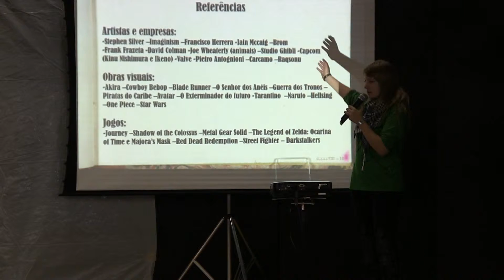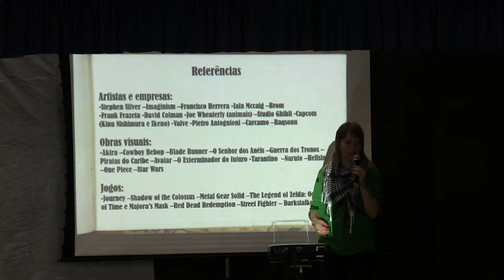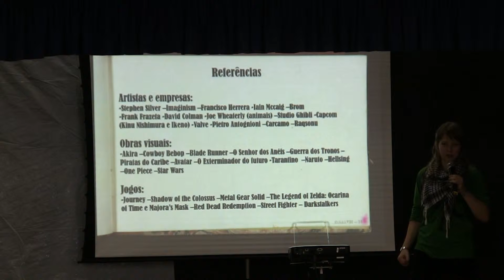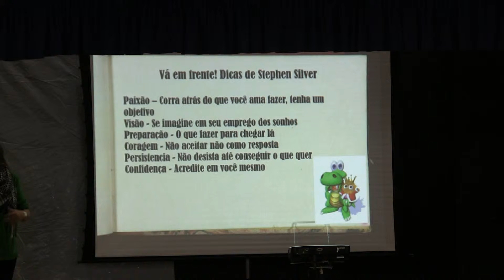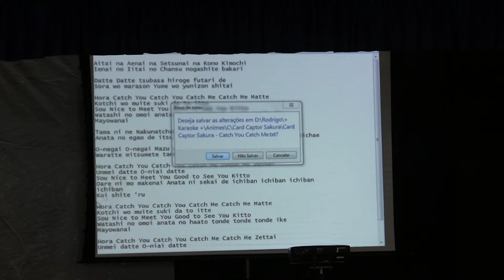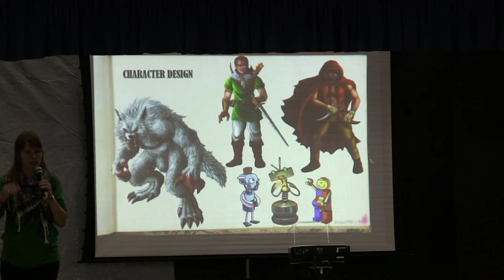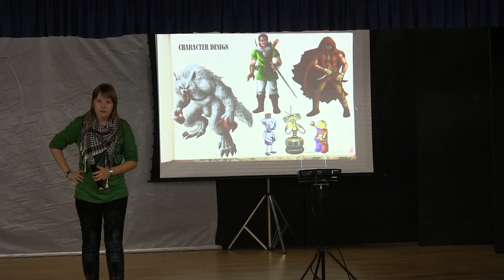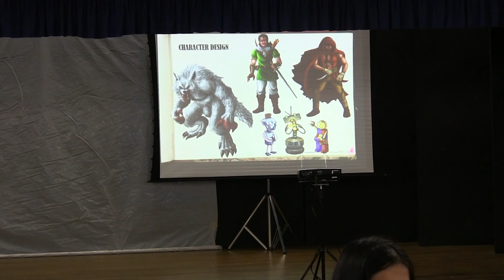AniVenture 2013 - Trecho da palestra de criação de personagens para games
Trecho da palestra de criação de personagens para games ministrada por Alice Grosseman Mattosinho durante o AniVenture 2013.